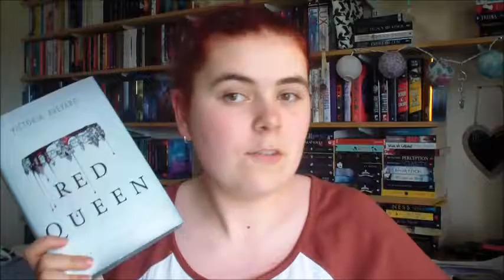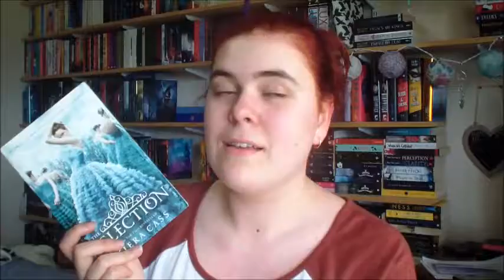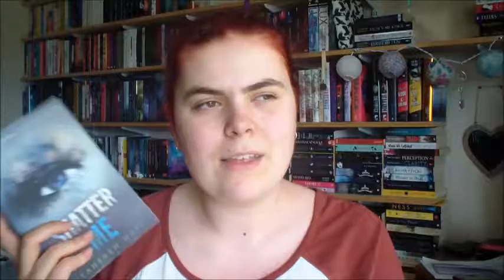Top 5 Tuesday - Dystopian Books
Hey guys

So to carry on with the Genre topics, here is my top 5 Dystopian books.
Here are my links:

Instragram - abbeyleec_the_booklover